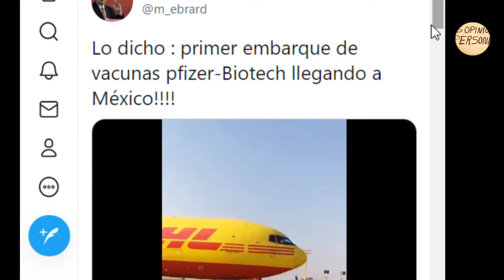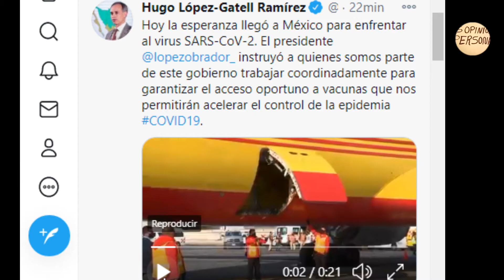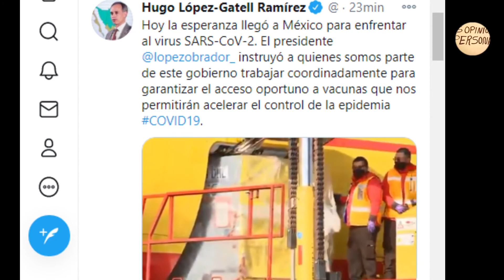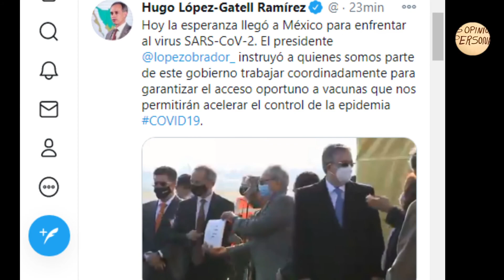Llegaron las Primeras Vacunas a Mexico.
Este canal es para informar y dar una opinion, gracias por el apoyo.